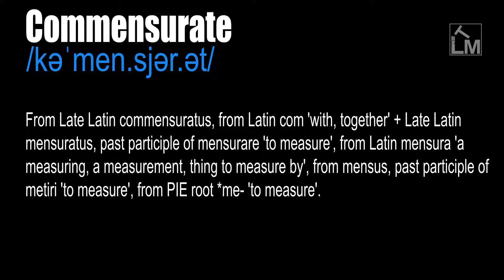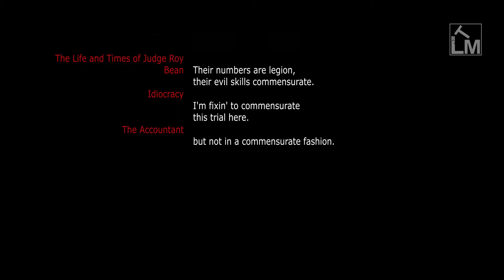Commensurate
/kəˈmen.sjər.ət/-

(Adj.) In a correct and suitable amount compared to something else. Of a proportionate or similar measurable standard.

(Verb) To reduce to a common measure. To proportionate, to adjust.

From Late Latin commensuratus, from Latin com 'with, together' + Late Latin mensuratus, past participle of mensurare 'to measure', from Latin mensura 'a measuring, a measurement, thing to measure by', from mensus, past participle of metiri 'to measure', from PIE root *me- 'to measure'.